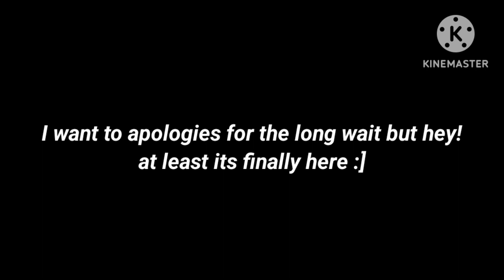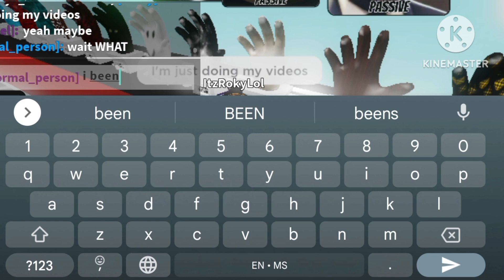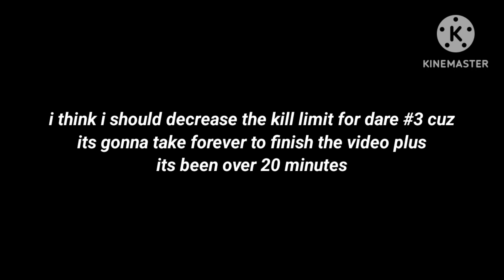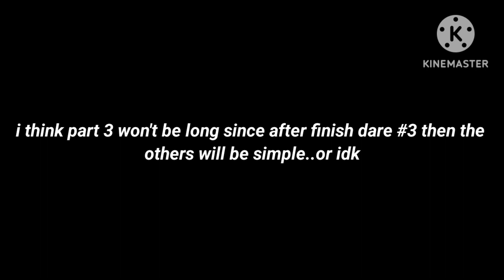Doing your Slap Battles dare! [Part 2] | Roblox Slap Battles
part 3 will be out soon as the final! :]

Music played 🎧 🎶:
• 8bit Fantasy & Adventure

[Link is in the pinned comment]

(What we do? We can help members that needed badge or in any other game too,right now it's just Slap Battled category but there's more in the future!)

My channel! ✨